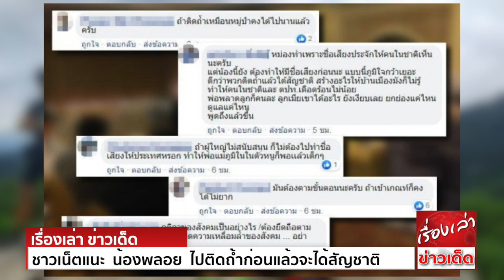ชาวเน็ตแนะ น้องพลอย ไปติดถ้ำก่อนแล้วจะได้สัญชาติ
จากกรณี น.ส.ยลฤดี ปิยะทัต หรือ น้องพลอย เด็กไร้สัญชาติ วัย 17 ปี โรงเรียนสตรีระนอง จ.ระนอง ขอให้หน่วยงานที่เกี่ยวข้อง อย่าพึ่งตัดสิทธิ์การแข่งขันโครงงานวิทยาศาสตร์
หลังจากกำลังประสบปัญหา เรื่องการขอออกนอกประเทศ เพื่อเป็นตัวแทนแข่งขันโครงการงานวิทยาศาสตร์ ระดับนานาชาติ ที่ประเทศสหรัฐอเมริกา ที่จะเริ่มขึ้นในวันที่ 17 มิ.ย.2562
โดยทางคณะกรรมการการศึกษาขั้นพื้นฐาน(สพฐ.) ยืนยันจะประสานช่วยเหลือ"น้องพลอย"เต็มที่ แต่ไม่มีอำนาจเรื่องสัญชาติ ต้องให้ทางกระทรวงมหาดไทยดูแลโดยตรง
ตามที่ได้นำเสนอไปแล้วนั้น
เกี่ยวกับเรื่องดังกล่าว ภายหลังจากที่เรื่องราวของ"น้องพลอย"เผยแพร่ออก ทางด้านโลกออนไลน์ต่างเกิดกระแสวิจารณ์ ถึงเรื่องราวที่เกิดขึ้นอย่างล้นหลาม
โดยต่างแสดงความเห็นว่า เรื่องการขอสัญชาติไทยนั้น ต้องเป็นไปตามขั้นตอน ขณะที่บางรายกลับแสดงความเห็นว่า อยากให้น้องพลอยติดถ้ำ เหมือนทีมหมูป่าอะคาเดมี
อาจจะได้สัญชาติไทยก็เป็นได้